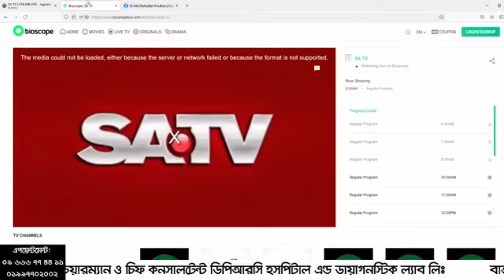রিউমাটয়েড আর্থ্রাইটিস বা RA বাত হলে করণীয় | Rheumatoid Arthritis Treatment